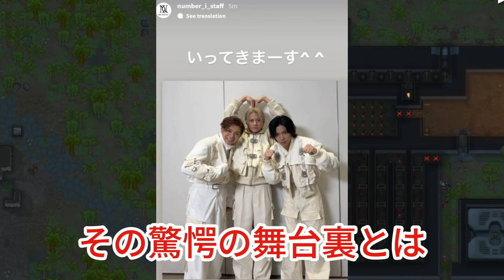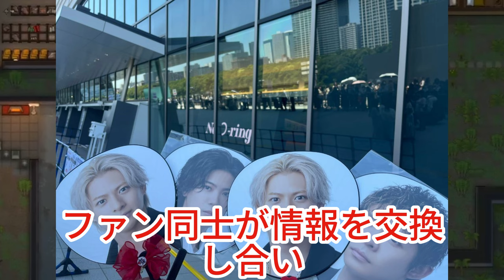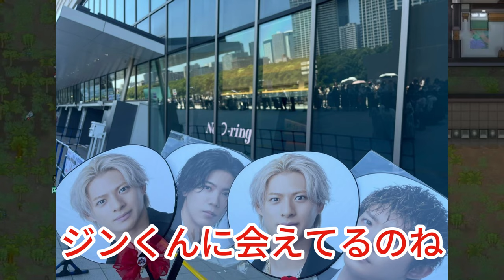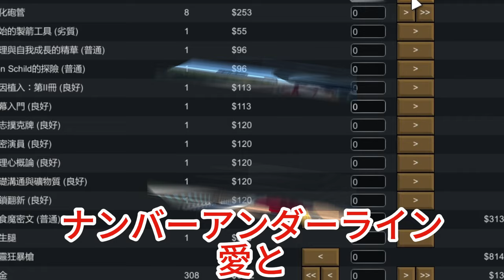Number_iファン歓喜！ライブ直前のメンバー写真公開、その驚愕の舞台裏とは？衝撃！Number_iのライブでファンが号泣した理由とは？SNSで語られる感動エピソード。Numbering_Day2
【平野紫耀】Number_iファン歓喜！ライブ直前のメンバー写真公開、その驚愕の舞台裏とは？衝撃！Number_iのライブでファンが号泣した理由とは？SNSで語られる感動エピソード。Numbering_Day2